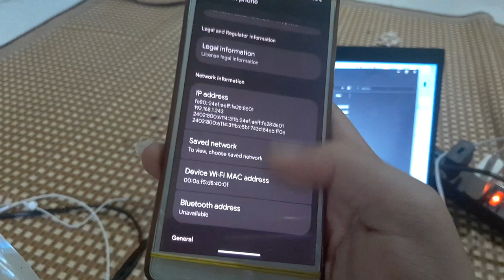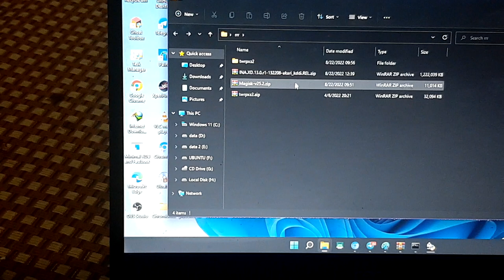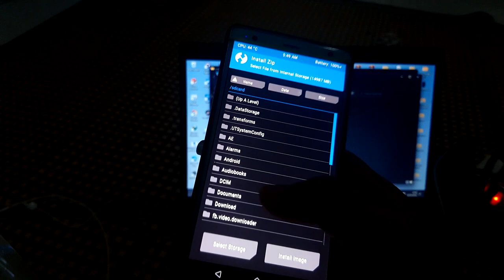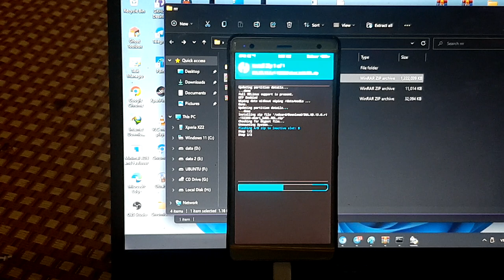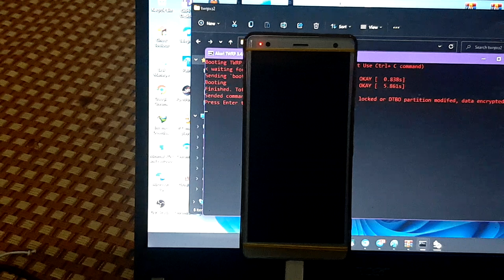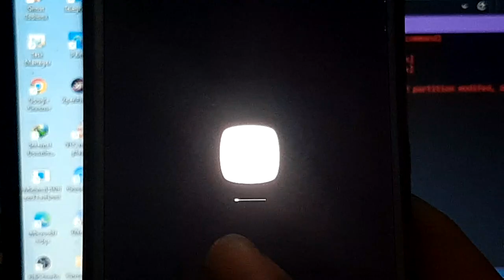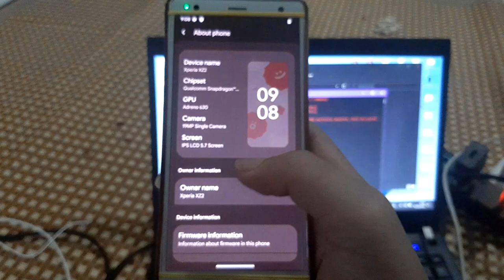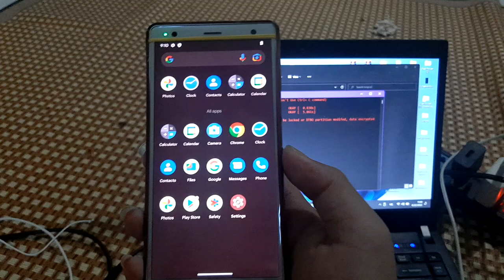Xdroid Android 13 Custom ROM for Sony Xperia XZ2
Bug/Lỗi : Can't access sdcard from 3rd party apps, flash magisk to fix
- Type C audio

2. Magisk : (Rename from .apk to .zip)